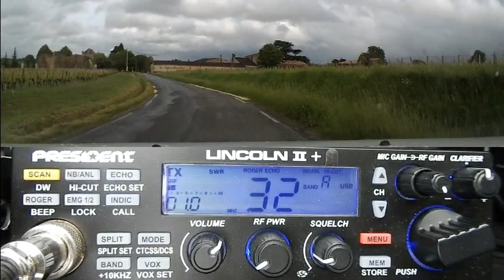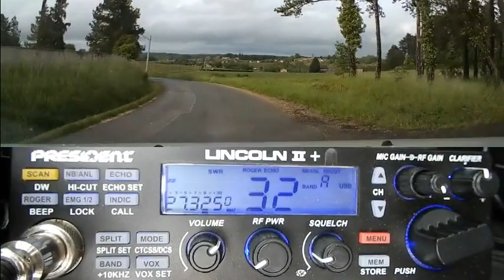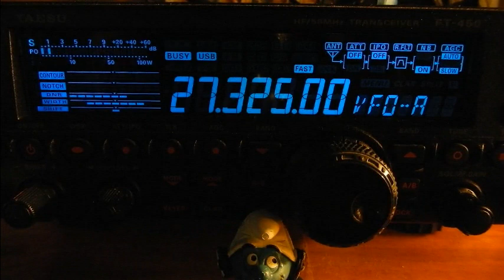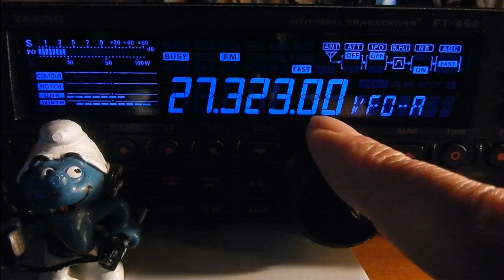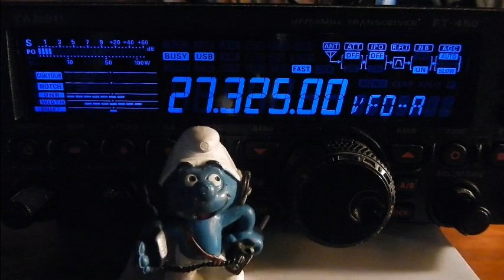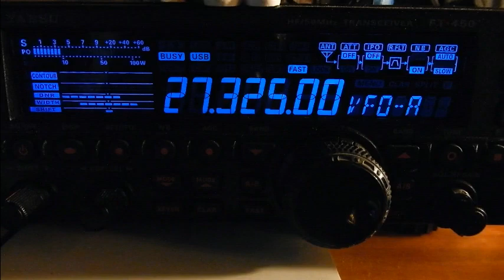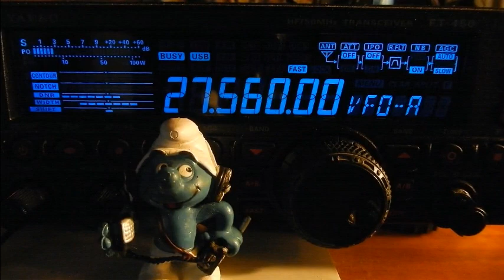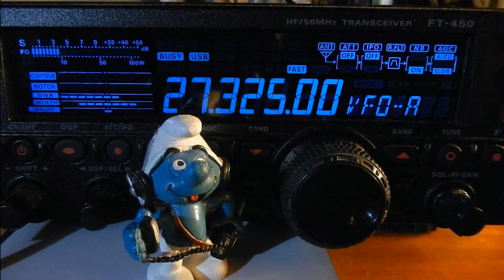V 01 05 2020 QSO National International Kilo Mike (27.325 Mhz) ERCI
QSO National & International Kilo Mike (ouvert à tous)
Contact fait depuis la Gironde avec: Stego67 opérateur Tibor de la Suisse, puis 14KM3306 Daniel de la Gironde.
73" et merci pour les contacts. ;)